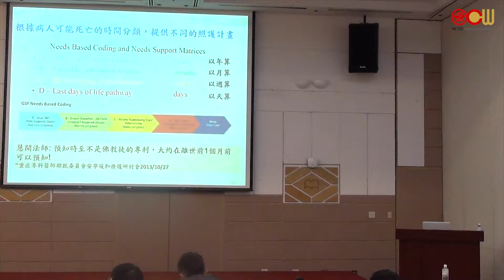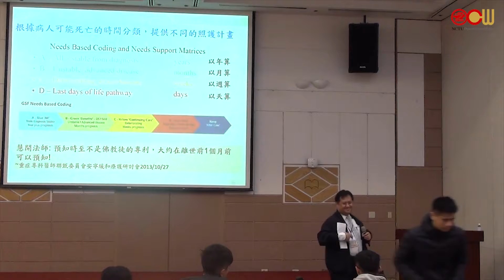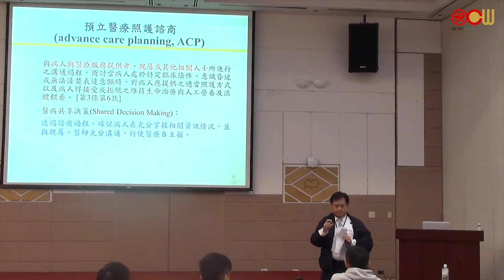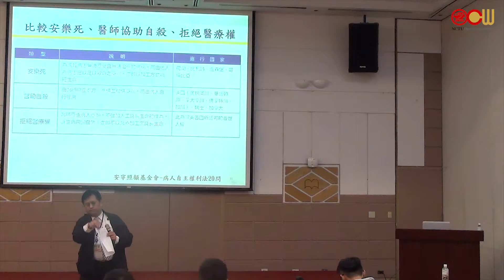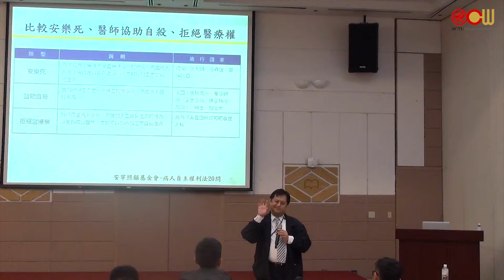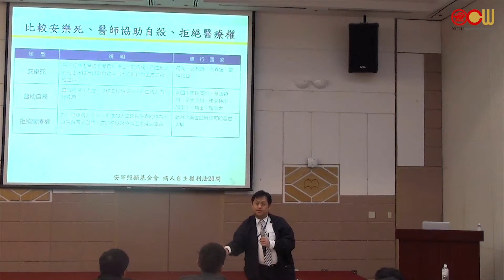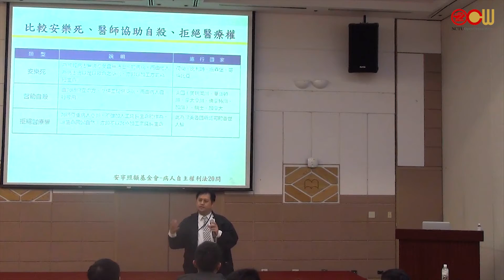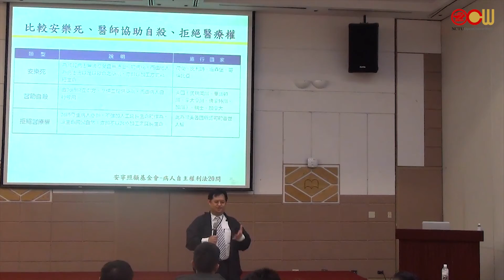生死議題與臨終醫療Q&A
演講講者：蔡宏斌醫師